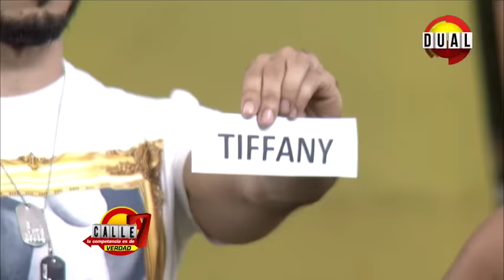Calle 7 Panamá -Tiffany Abandona la Etapa Verde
Los votos del público indicaron que es Tiffany quien debe abandonar la competencia.